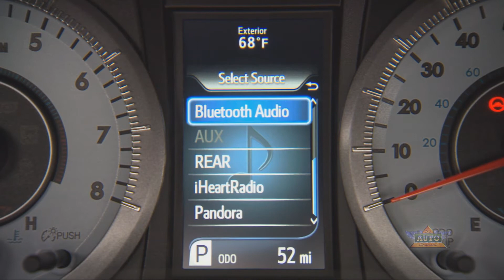2015 Toyota Sienna SE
Read Carey Russ' review of the Toyota Sienna SE at TheAutoChannel.com.